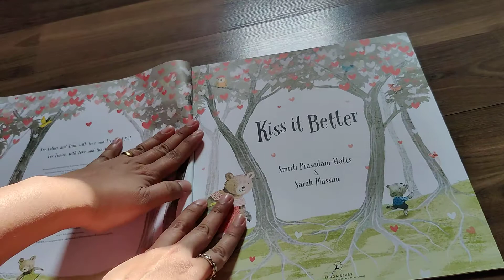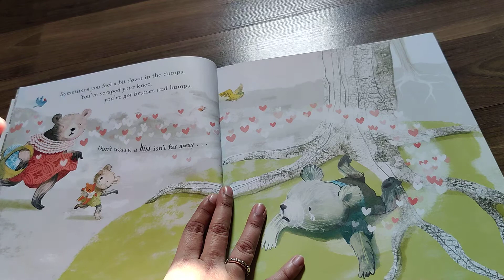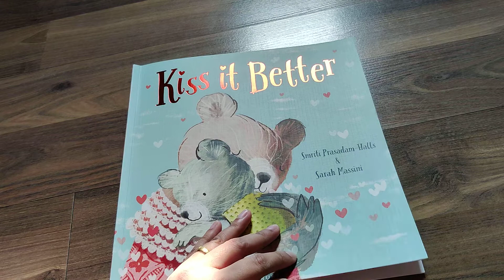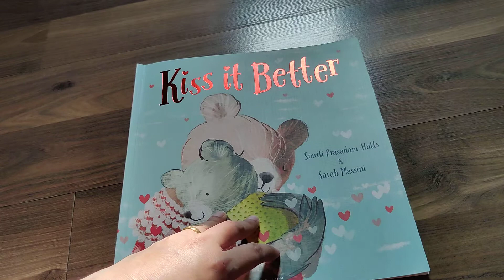Story book | Kiss it Better by Smriti Prasadam-Halls & Sarah Massini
I'll Never let you go by Smriti Prasadam-Halls & Alison Brown link of video:-